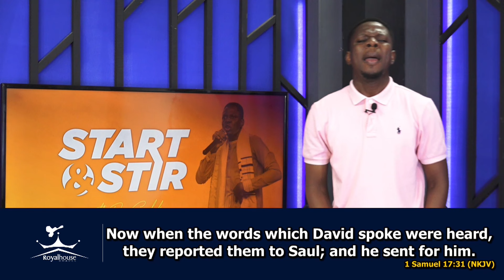Start & Stir with Rev Callistus || Episode 97 || 21. 05. 24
Start your day with an assured word to keep your day stirred with the power of GOD.

May your prayers go ahead of you in the new year and bring your miracle!